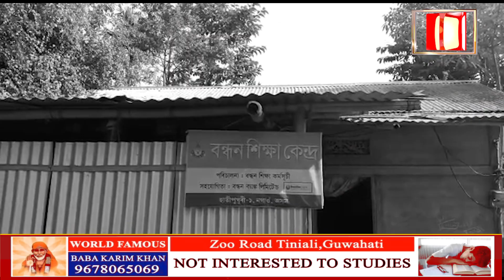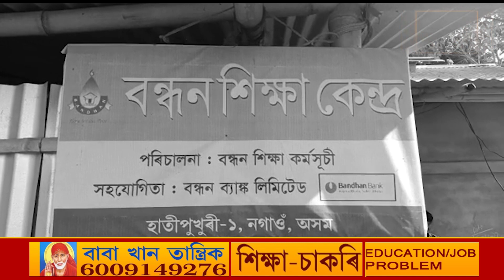বন্ধনৰ সহযোগী সংস্থা বন্ধন কন্নগৰৰ জৰিয়তে অসমতো শৈক্ষিক বিপ্লৱ